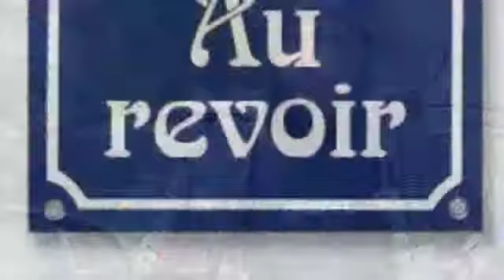Photos montages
Ecole de plongée